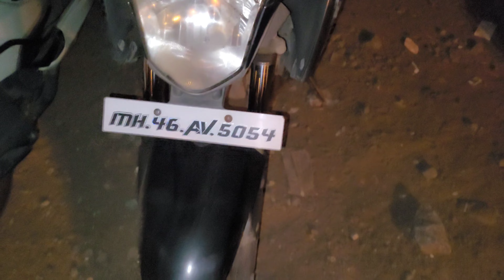Chalo chalte hai trip par Ratnagiri, Mandangad😇😉 | Daily vlog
Note. copyright disclaimer under section 107 of the copyright act 1976, allowance is made for "fair use" for purpose such as criticism, comment, news reporting, teaching, scholarship and research. fair use is a use permitted by copyright statute that might otherwise be infringing. non-profit, educational or personal use tips the balance in favor of fair use.